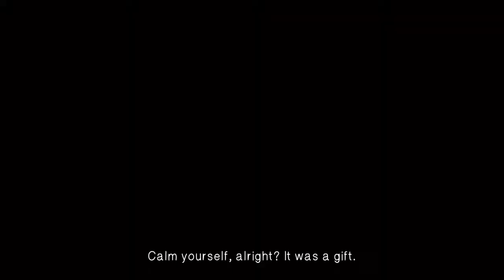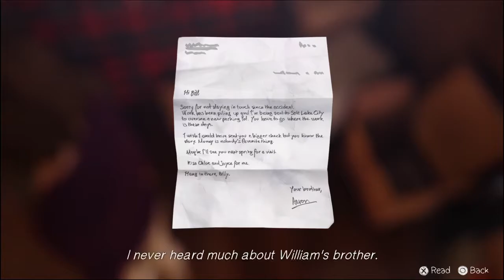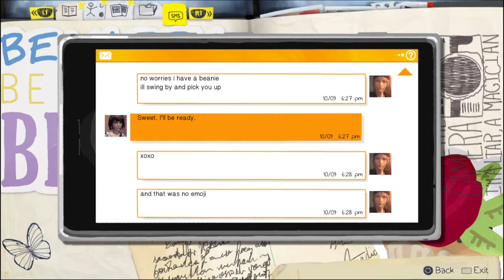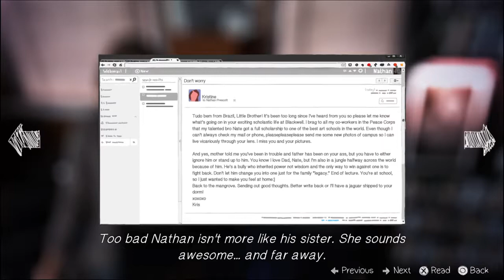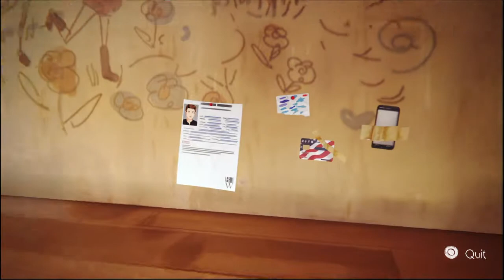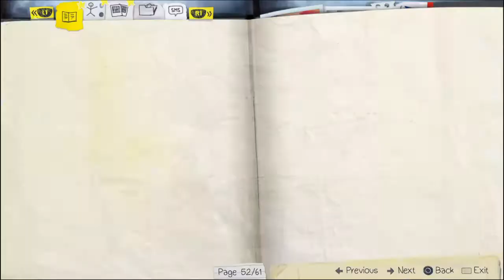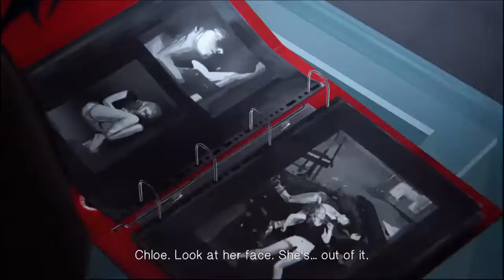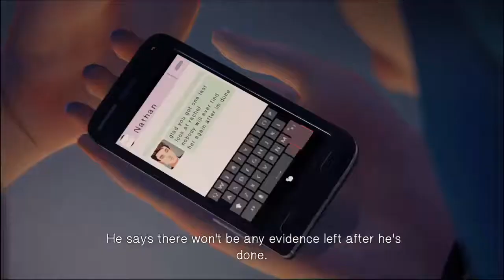Let's play: Life is Strange (Stream) Episode 4 (END) Part 7